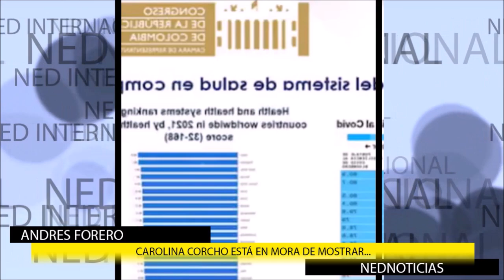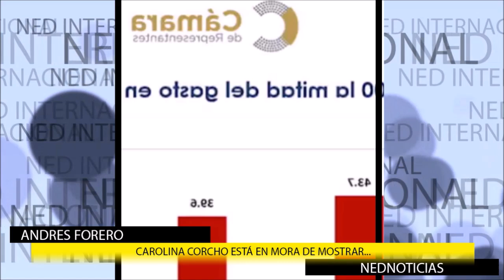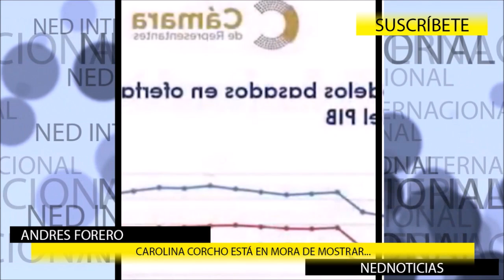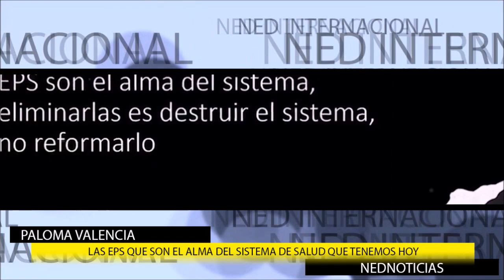HUELGA DE LAS ENFERMERAS IMPULSADA POR PETRO Y MAS DENUNCIA A REFORMA DE LA SALUD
En medio de la polémica que está encendida en redes sociales por el llamado que hizo recientemente el presidente de la República, Gustavo Petro, de salir a las calles a defender las controversiales reformas.
Andrés forero
Paloma Valencia